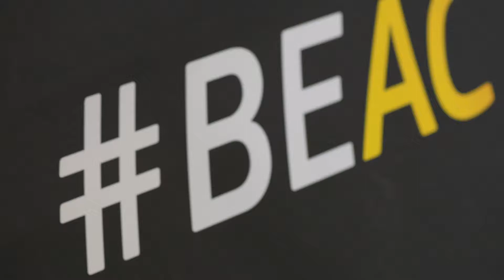beactive Kaunas Cup - Group 2007 (27th September)